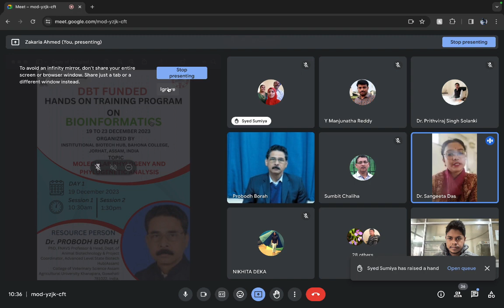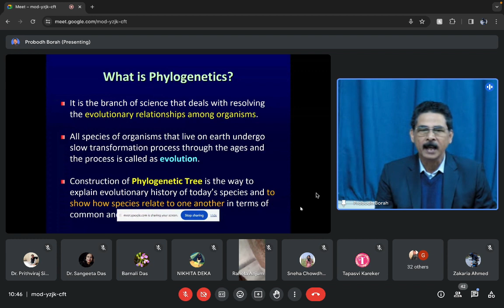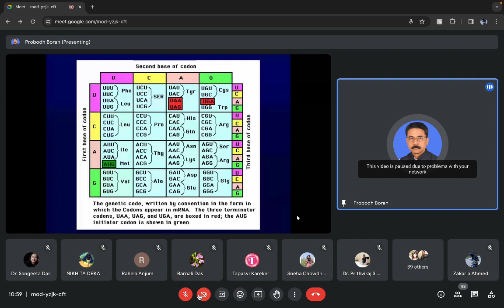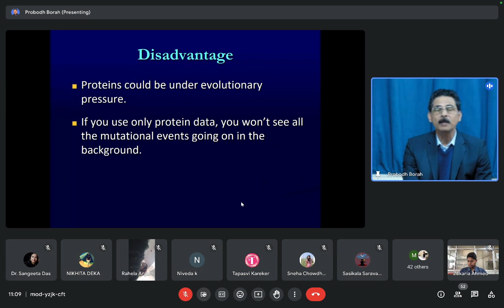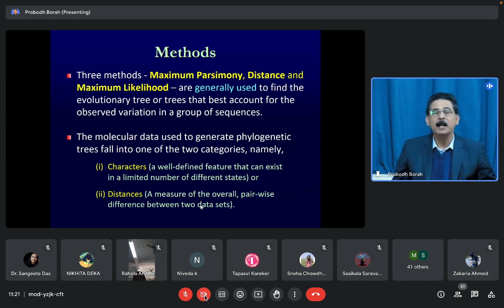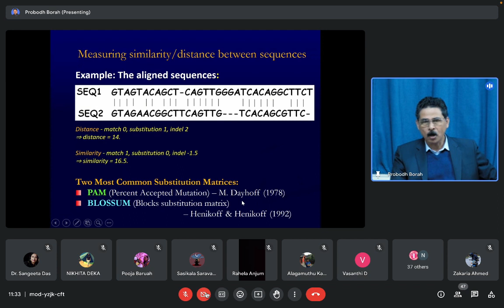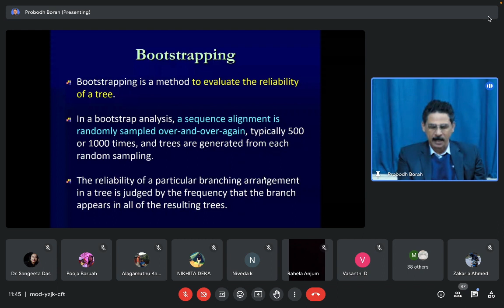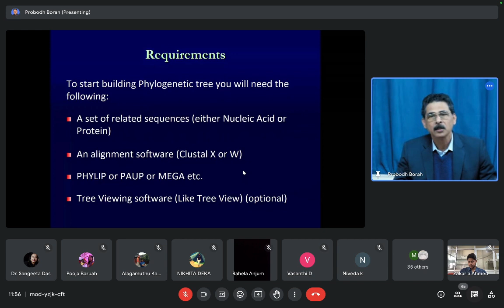Molecular Phylogeny and Phylogenetic Analysis_Lecture I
TRAINING PROGRAMS ON BIOINFORMATICS_Day 1_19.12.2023_Session I